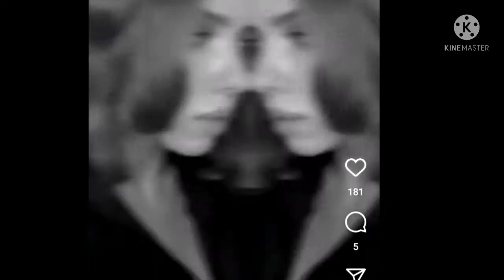Scarlett Yohansum feat. the MooN